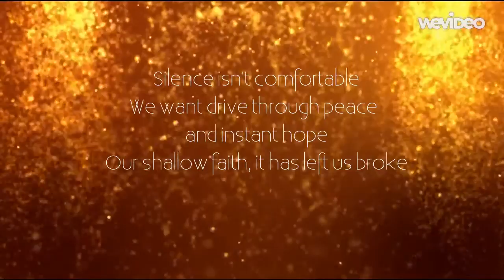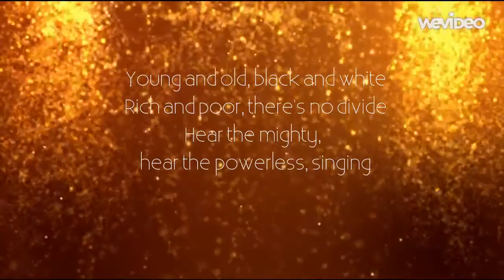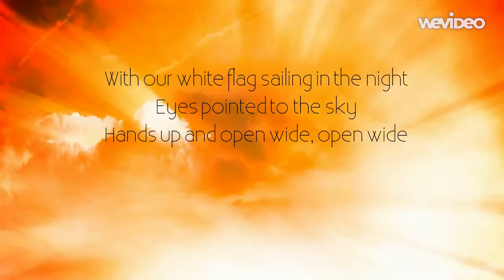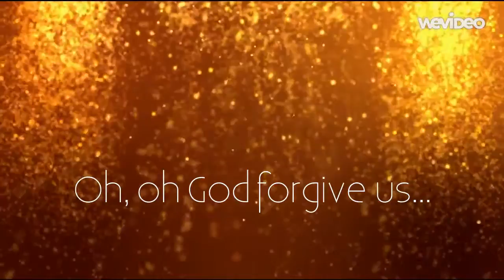for KING & COUNTRY O God Forgive Us